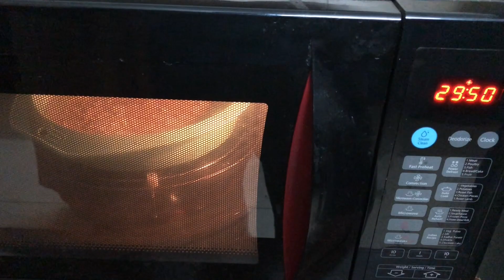Eggless Almond Cake in Microwave oven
Ingredients:-
Flour 1 cup
Almond Flour 1/2 cup
Powder Sugar 3/4 cup
Oil/Butter 1/4 cup
Almond flakes for garnishing
Procedure:-
Mix oil and sugar in a bowl and mix till dissolve
Sift flour and baking powder
Add milk and mix using cut and fold method
Add almond flour, vanilla essence and remaining milk
Add to the mould
Garnish with almond flakes
Preheat the microwave at 180
Place the baking mould and bake at 180 for 35 minutes at convection mode